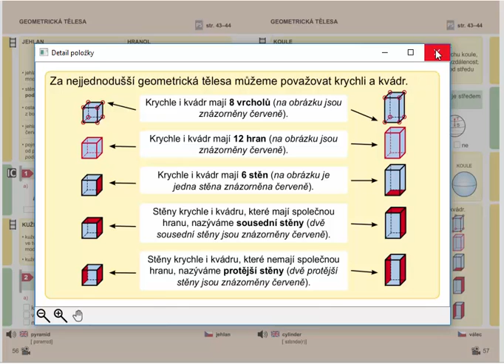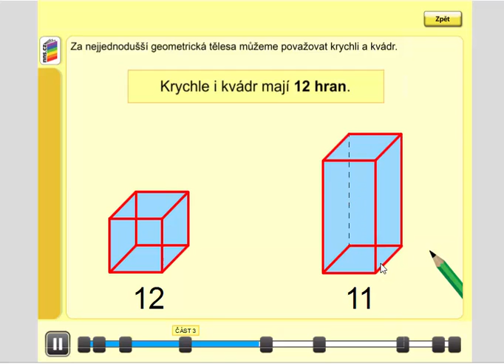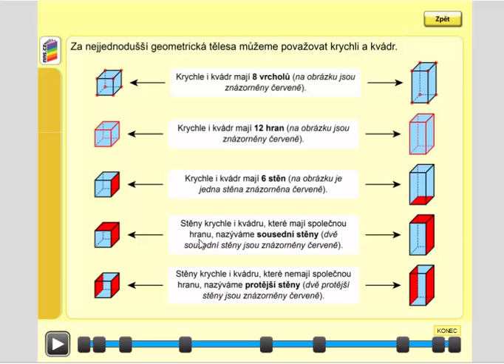Geometrická tělesa (krychle, kvádr), Geometrie pro 4.ročník, str. 57, úvod C